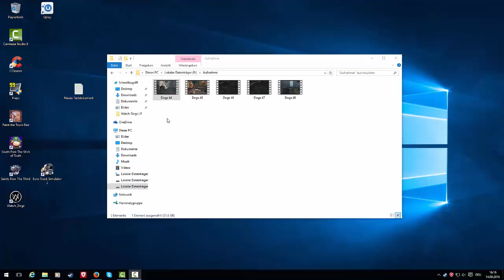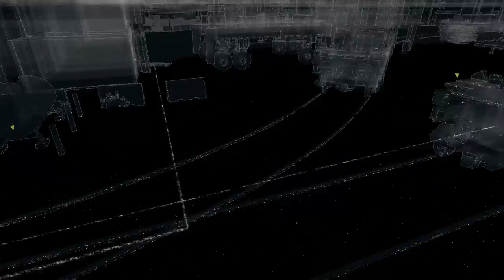Watch Dogs Part-44 ´Ein Fast Leeres Plätzchen´ Lets Play Watch Dogs (Blind/HD)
Von Part 44-48 bin ich sehr desorientiert; lag an meinem Diabetes :D Sorry für diese Folgen; wollte diese schon löschen :D

Damit einen Wunderschönen Juten tutn und herzlich Willkommen zu einem neuen LP auf diesem Kanal ^^
Dieses Projekt ist ein Blind Projekt; kenne nur die erste und n Teil von der zweiten Mission.
Daher kann es sehr lustig und amüsant werden; besonders bei meinem nicht vorhandenen Skill :D